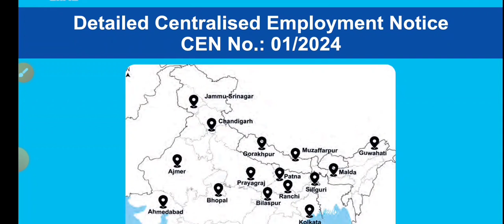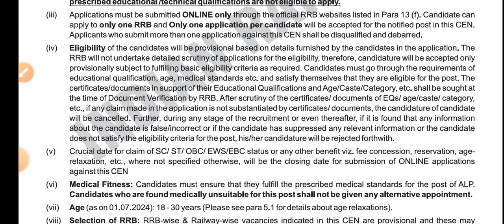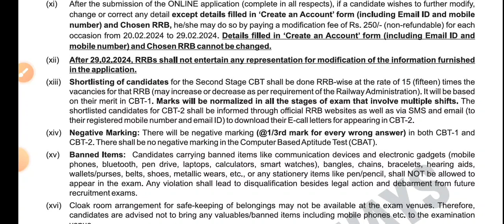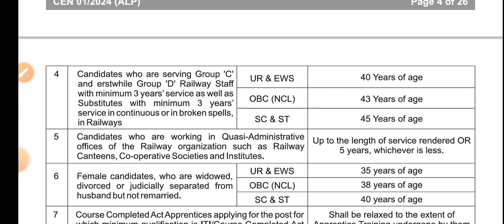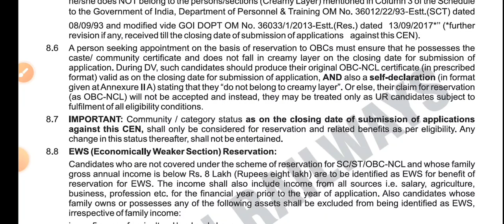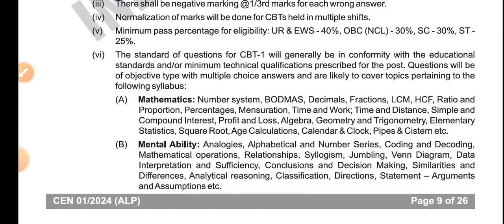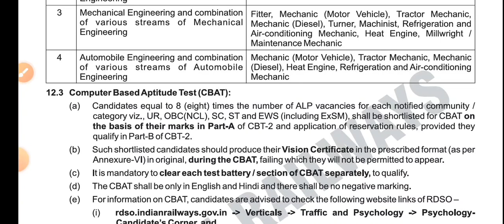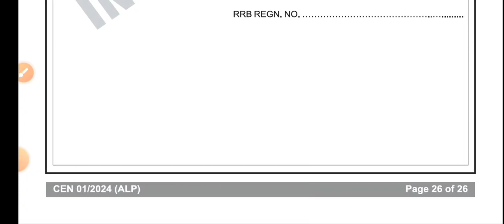RRB ALP New Vacancy 2024 | Railway ALP Bharti Detailed Advertisement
RRB ALP New Vacancy 2024 | Railway ALP Bharti Detailed Advertisement | ALP New Vacancy 2024 news @UVCompetitions

मेरे प्यारे साथियो इस वीडियो में हम रेलवे की RRB ALP भर्ती 2024 Detailed Advertisment (Online application, qualification, age limit, syllabus, exam pattern) की सम्पूर्ण जानकारी साझा करेंगे।

धन्यवाद

About Me -
5+ Years teaching experience in Colleges and many institutes.

uv competitions
rrb alp new vacancy 2024
railway alp bharti detailed advertisement
alp new vacancy 2024
railway alp vacancy 2024 qualification
rrb alp
assistant loco pilot vacancy
alp age limit
alp online application
rrb alp selection process
railway vacancy latest news
railway bharti latest updates